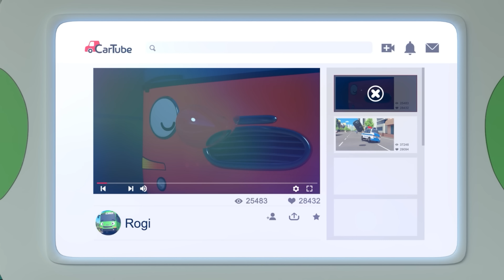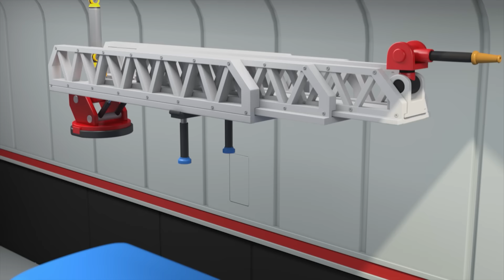Save the City! Little Rescue Buses Compilation | Vehicles Cartoon for Kids | Tayo English Episodes